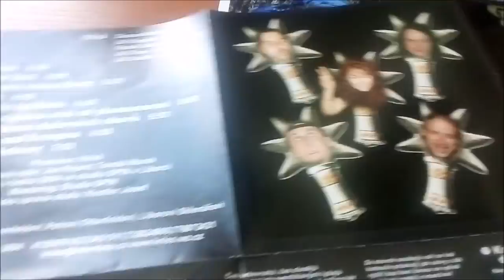CD / Krleš – Slzy Arkóny / 2004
Čtvrté album České kapely Krleš v podání : Jiří Zíma, Jiří Smělík, Jiří Karpjuk, Radek Sádovský, Zuzana Martincová